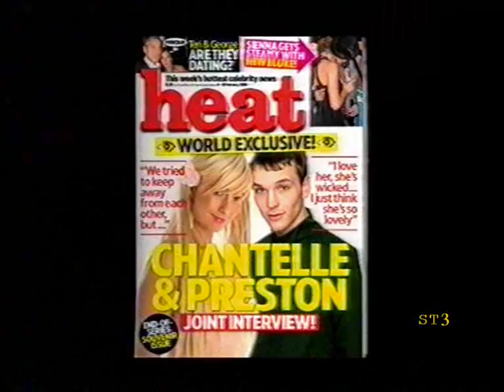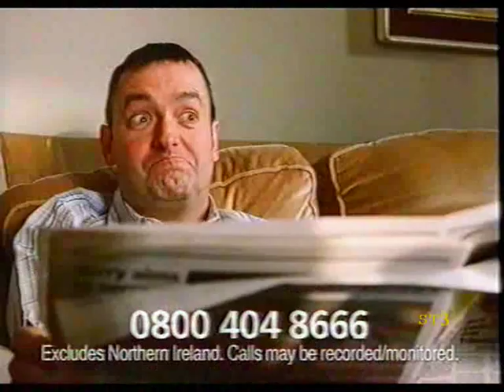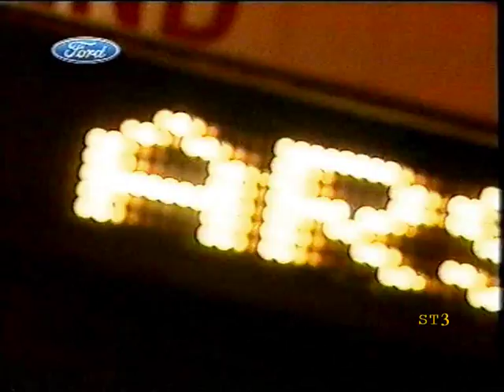Sky One Continuity Ads 30-01-06 (2)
Another set of Sky One continuity and adverts from January 30th 2006.